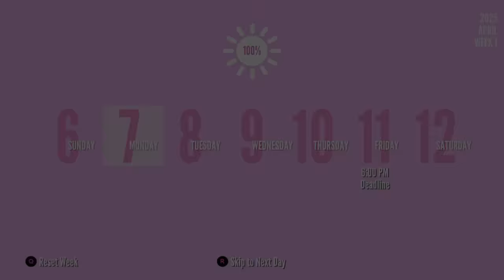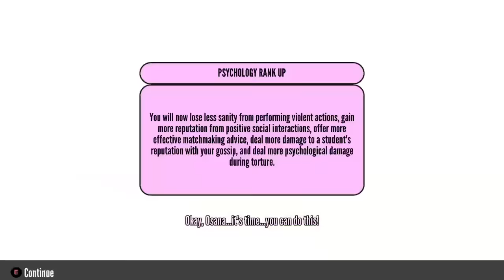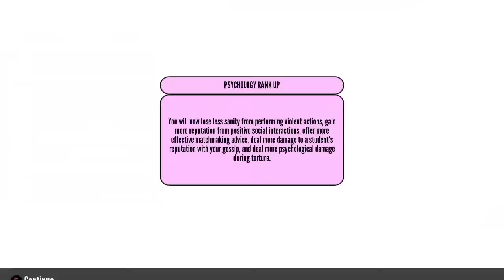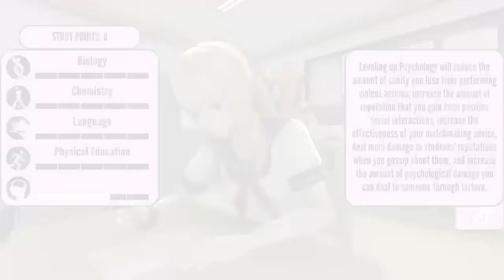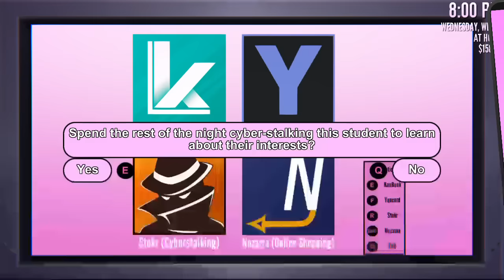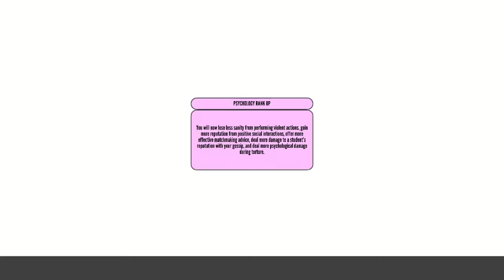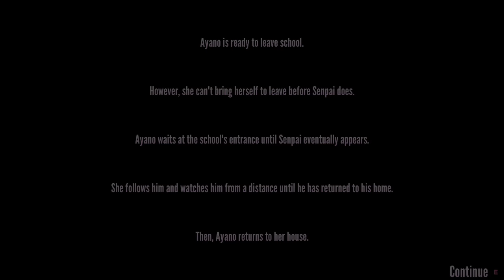How To Eliminate Osana and STEAL Her Best Friend. - Yandere Simulator.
It took a lot of effort but I finally made it. 😅